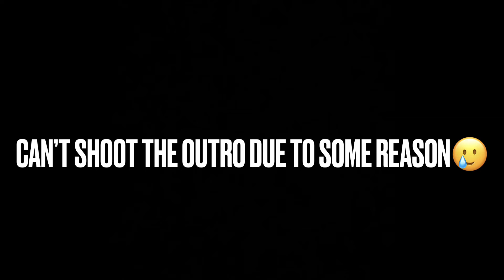PRINICIPAL SIR KE SAATH VLOG !!! 😂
Copyright that might otherwise be infringing. Non-profit,
use.
If you are the Producer or Photographer and would like the
immediately.
as it affects all previous work.
We always try to ask for permission to upload records but
sometimes parties may not be informed.